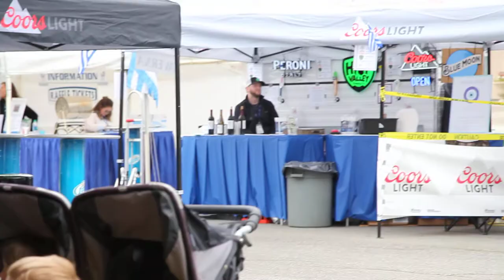Greek Festival Music in ALASKA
Greek Festival 공연.